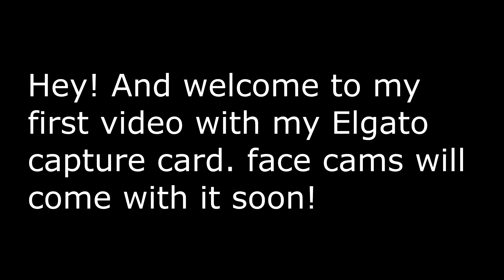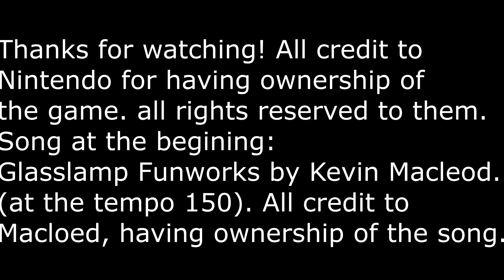Splatoon 2 turf war ( read description)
Test of elgato hd60 s, hope you enjoy!
Created with VEGAS Pro. II actually realized that i put "Glasslamp
funworks" but it is gaslamp funworks. I DO NOT OWN THIS GAME! THIS IS MY FOOTAGE!!!